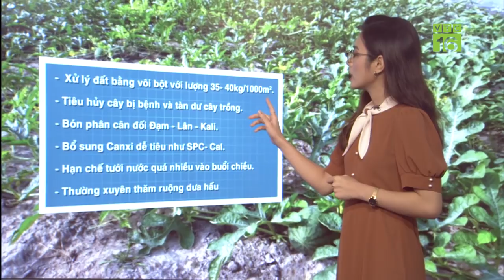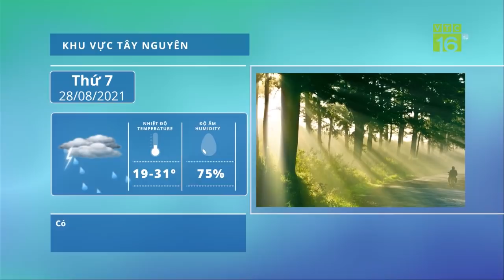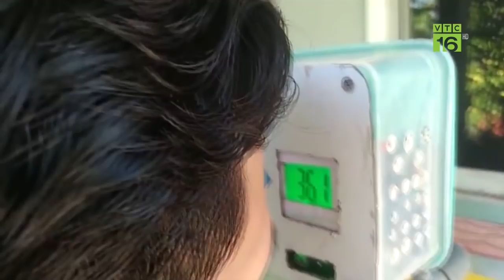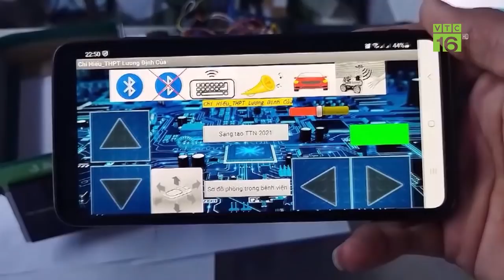Thời tiết ngày mai 28/8: Tây Nguyên và Nam bộ có mưa to đến rất to| VTC16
VTC16 | Dự báo, do ảnh hưởng của rìa nam rãnh áp thấp, các tỉnh Nam bộ và Tây Nguyên có mưa vừa, mưa to, có nơi mưa rất to. Tổng lượng mưa phổ biến 50 - 120 mm, có nơi trên 150 mm. Mưa giông tập trung vào chiều và tối.